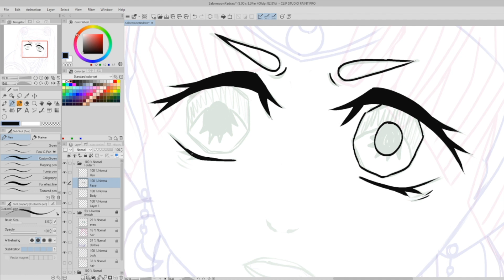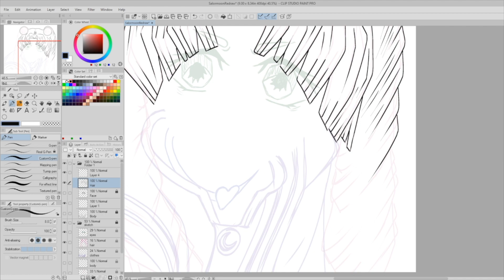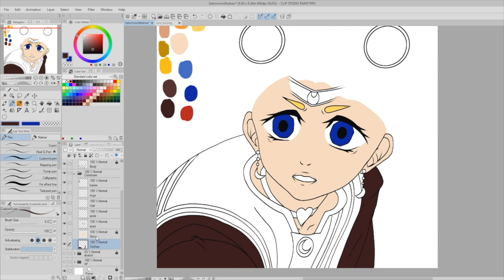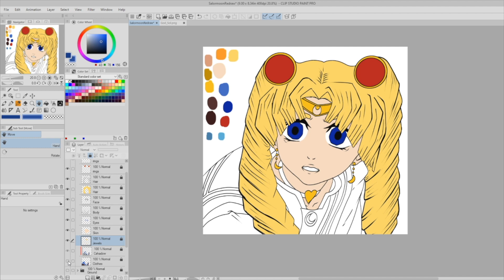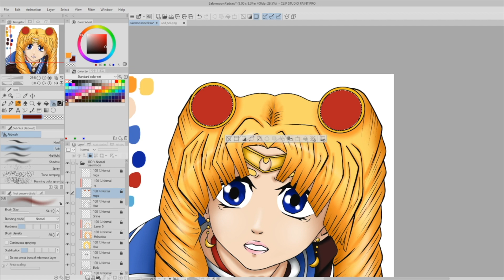Sailor Moon Redraw_ My Attempt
I tried drawing Sailor Moon in a Demon Slayer style. I like it except the hair. I could have done better.